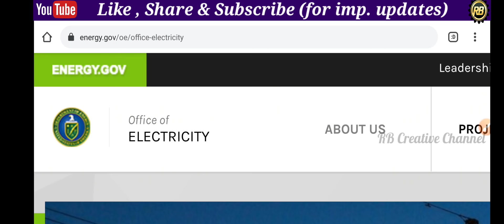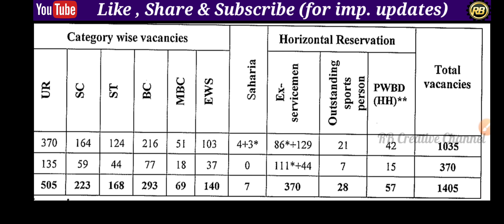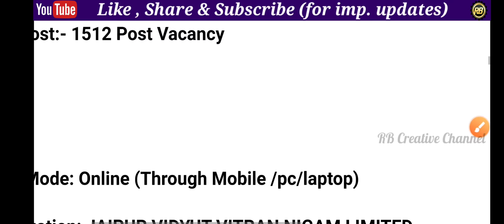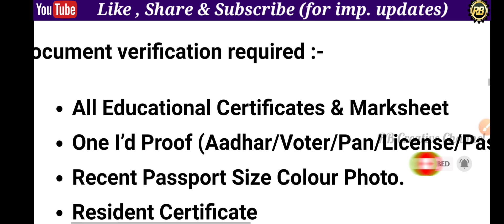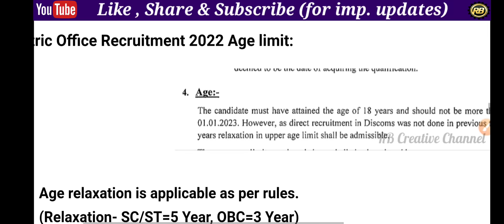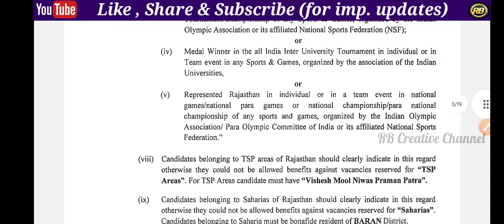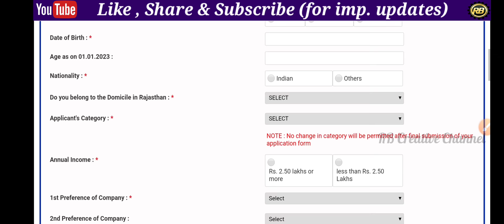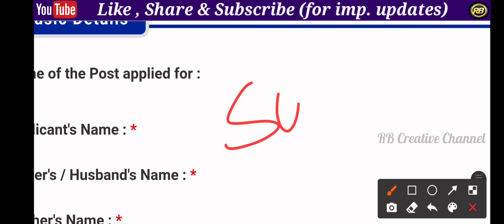ଆସିଲା ବିଦ୍ୟୁତ ଅଫିସରେ ନିଯୁକ୍ତି//Total Post-1,512 //10th pass jobs//odisha govt jobs//job vacancy 2022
Electric office recruitment 2022//10th pass jobs//odisha govt jobs//odisha job updates//job vacancy 2022//odisha tahasil office recruitment//panchayat level government jobs//odisha survey officer recruitment//jindal steel plant recruitment//village level govt jobs//tata power recruitment 2022

1.Odisha Panchayat & Block level jobs 2022
2.Odisha Postal Jobs 2022
3.Free job alert
4.Odisha job alert
5.job vacancy 2021 odisha
6.panchayat level jobs
7.Block level jobs
8.odisha post office requirement 2022
9.Primary Teacher Requirement 2022
10.Village level job
11.Aadhar card job requirement 2022
12.Latest Government jobs
13.Sarakari Naukari
14. UIDAI vacancy 2022
15.Odisha tahasil Office Requirement 2022